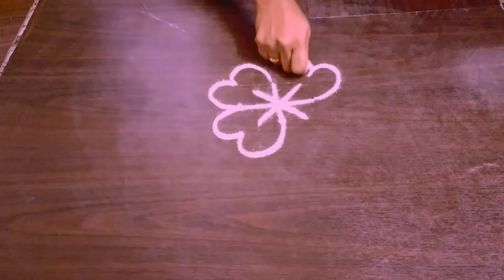3 different rangolis|| small rangolis for beginners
3 small rangolis for beginners to draw easily